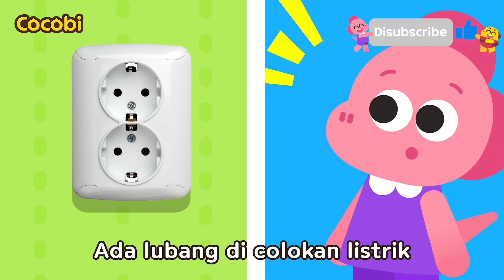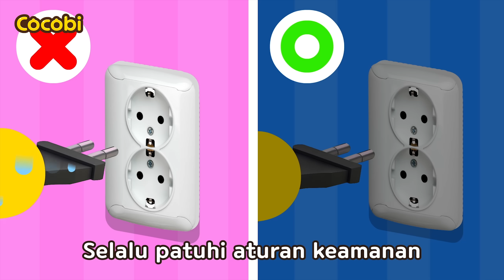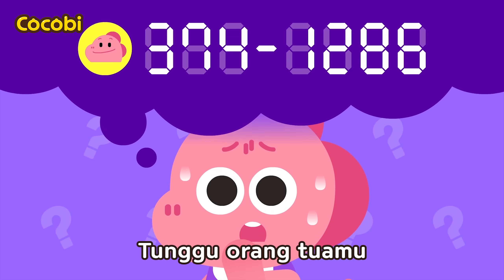Jangan Lompat! Lagu Eskalator dan Lift | Lagu Untuk Anak-anak | Kids Songs | Cocobi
📑Lirik

“Wow! Mall!”
“Ayo naik lift!”
“Yey! Seru sekali!”
“Anak-anak! Hati-hati di lift”
Jangan lompat
Bahaya jika goyang
Jangan main
Bahaya jika rusak
Jangan bersandar
Bahaya jika jatuh
Lift, lft, lift, lift
Naik dengan aman
Lift, lift, lift, lift
Naik dengan aman
“Selalu berhati-hati!”
“Baik, bu!”
“Ooh… Sepertinya eskalator seru!”
“Anak-anak! Hati-hati di eskalator”
Jangan berlari
Bahaya jika jatuh
Jangan berayun
Bahaya jika lepas
Jangan bersandar
Bahaya jika nyangkut
Eska-eskalator
Naik dengan aman
Eska-eskalator
Naik dengan aman
“Selalu berhati-hati saat naik!”
“Baik, bu!”

Video Anak, Bayi Sajak, Kanak Kanak, Musik,